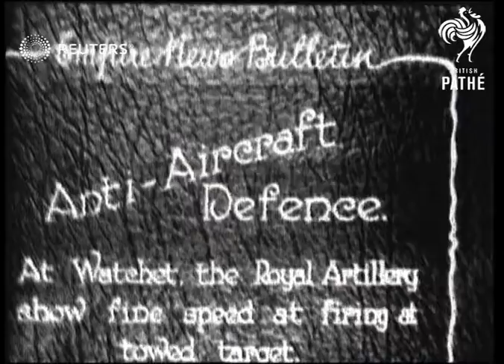DEFENCE: Anti-aircraft training (1929)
Members of the Royal Artillery practice anti-aircraft defence at Watchet in Somerset.

Full Description:

SLATE INFORMATION: 'Anti-Aircraft Defence - At Watchet, the Royal Artillery show fine speed at firing at towed target'

ENGLAND: Somerset: Watchet:
EXT
Military gathered in field / Various shots Royal Artillery firing cannons at airborne targets
Background: Members of the Royal Artillery practice anti-aircraft defence at Watchet in Somerset.